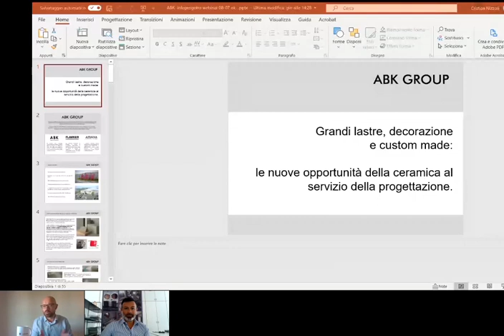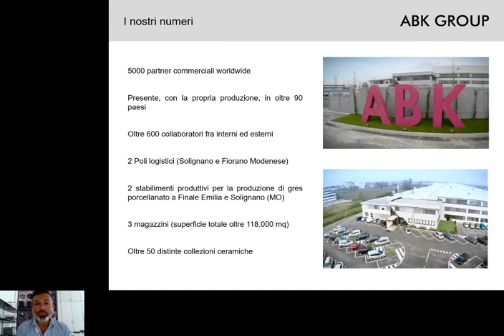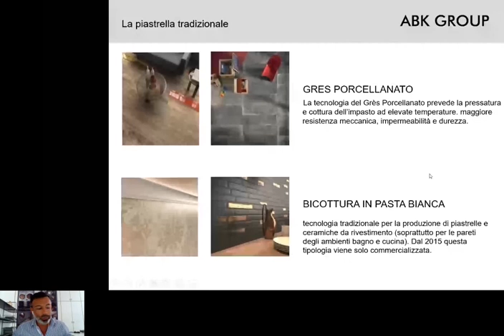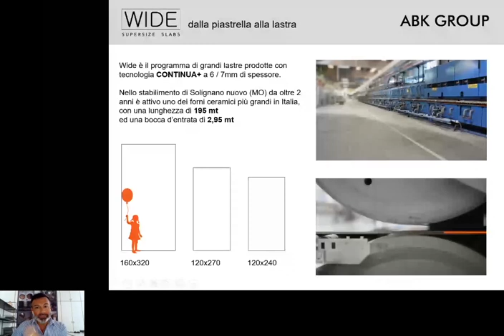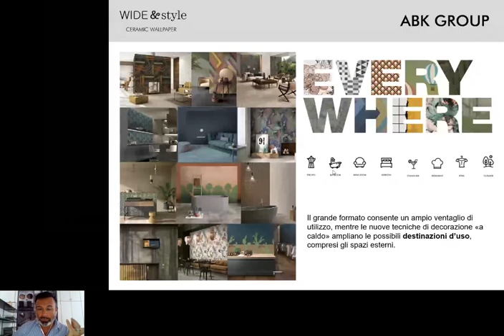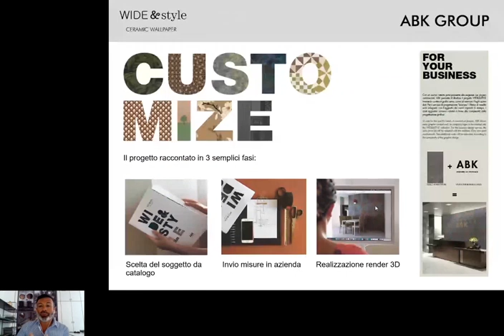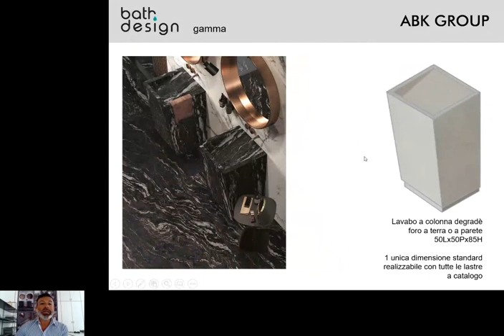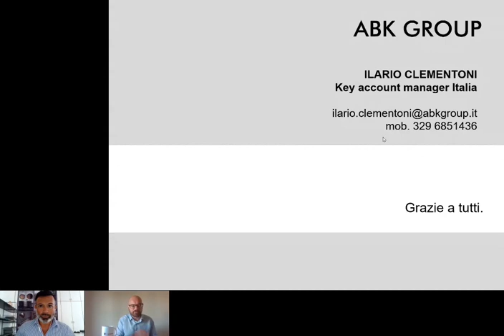Intervento di Cristian Nizzoli @ Webinar Infoprogetto, 08/07/2020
ABK GROUP produce pavimenti in gres porcellanato, rivestimenti
e lastre di grande formato per le esigenze di interior
design e outdoor, nel cuore dell’Emilia.

La filosofia di ABK GROUP risiede nella capacità di reinventarsi,
seguendo le evoluzioni del gusto e del mercato: per
questo l’Azienda è in grado di soddisfare ogni esigenza progettuale,
in un dialogo continuo con il mondo del design.
Le collezioni ceramiche ABK GROUP compongono, così, un
moodboard di colori, formati, superfici, finiture e decorazioni
con cui moltiplicare all’infinito le possibilità espressive del
gres porcellanato, in qualsiasi destinazione d’uso.